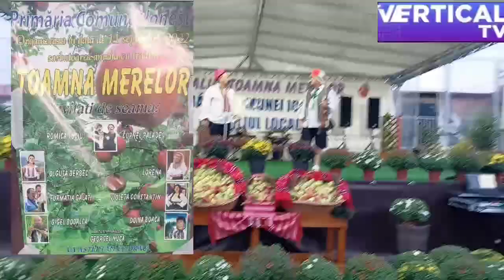Țociu și Palade la "Toamna Merelor" 2022